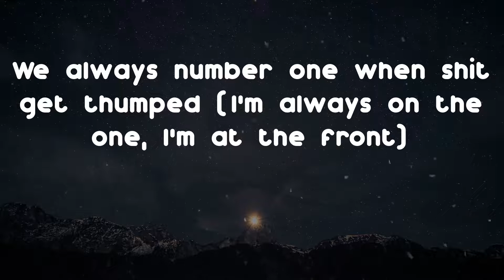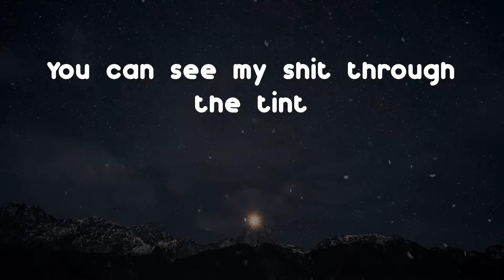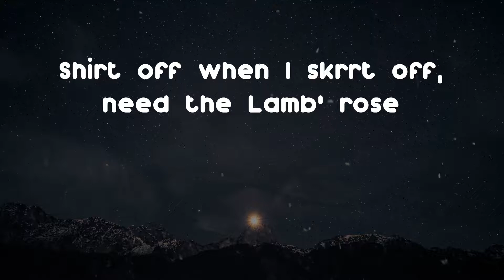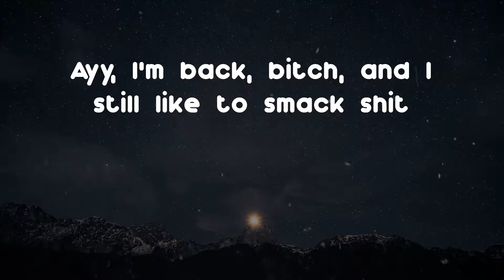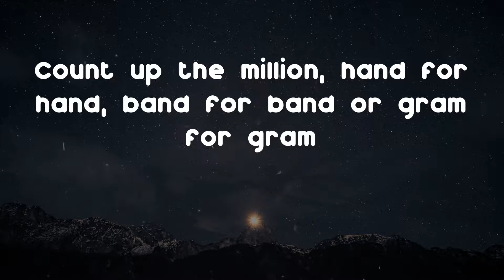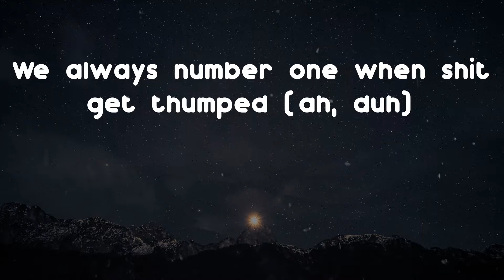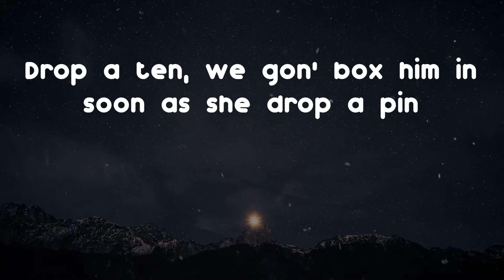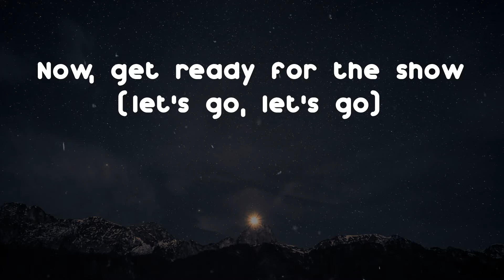Yo Gotti - Steppers (Lyric Video)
A dope song from Yo Gotti: Steppers

Lyrics: Steppers - Yo Gotti
(30 on me, I'ma cut a fool)
Callin' all the steppers to the front
Get ready for the show, ayy, it's on (now, get ready for the show)
We always number one when shit get thumped (I'm always on the one, I'm at the front)
They ain't think Ric was comin' home (now, no one has to know)
Callin' all the ragers to the front (come on)
Now, get ready for the show (let's go, let's go)
I'm always number one, I'm at the front (bitch)
Now, no one has to know
Ah, ugh, ugh, go
Step how you want me to step for you, don't be no crash dummy
I ain't gon' tell you do nun' I wouldn't do (nope), I'm just bein' a hunnid
Push for me the same way I push for you
In the streets your credit good until it ain't (facts)
No snitchin', won't tell the truth
Sky blue coupe, I drop the roof (stretch)
Bought a lil' puppy for my boo (nah)
You can see my shit through the tint
Ask Johnny, five thousand a tooth
Spanish bitch call me, "Papi chu"
Free my lil' doggy, cut 'em loose
While they at it, free Shiesty Pooh
Heavy steppin' on shit like boots (Bagg)
Yeah, ain't nobody know nothin' but niggas still told
Yola, real snow, put half on it and it's still strong
Stressin' searchin' through my dresser drawer, all my pills gone
You did it first, I came through, did it worse so I don't feel wrong
Rico tried to warn me 'bout a cross over the jail phone
Sprayin' Magic on the envelope, we put his mail on
Shirt off when I skrrt off, need the Lamb' rose
Brodie was my friend since we was kids, we was sharin' clothes
Still give 'em a head stone, nigga
Callin' all the rangers to the front (step for me, stretch sum'n)
I'm always number one, I'm at the front (ah, duh)
Now, no one has to know (free Budd)
Callin' all the steppers to the front (step for me)
Now, get ready for the show (stretch sum'n, stretch sum')
We always number one when shit get thumped (ah, duh)
Ayy, I'm back, bitch, and I still like to smack shit
Whack shit, might leave a couple up in Saks Fifth
Fuck 'em if he ain't with me, not the West, I'm from the East
Stretch sum'n and get up with me, you know that we pay our tabs
On the dash, still droppin' fives, one of one, I cop 'em fast
Track' or 'Cat, I'm speedin', nigga, kill me 'fore I need a nigga
Who said we was even, nigga? '09, I was readin', nigga
'010, I was leavin', nigga, if I said I changed, believe it, nigga
Diamonds crazy, niggas fugazi, I ain't never been lazy
Count up the million, hand for hand, band for band or gram for gram
I can go Cullinan for Cullinan, I can go Lamb' for Lamb'
I can go mansion for mansion, I can go acres in land
I just bought a penthouse, five million in Atlanta
Pull up in the valet in a lemonhead Phantom
Yeah, I'm big Gotti, never sleepin' on the business (wake up)
Callin' all the gangsters to the front, perfect attendance
Yup, big (Gotti)
Steppin' on shit, free my nigga 42, we come blow you (free the gang)
Yo' niggas couldn't tote you too much baggage they backdoor you
Ain't no T.I., Lil Flip situation, we beefin'? I ho you (blow your brains)
I take out your whole bloodline like I'm supposed to, I don't know you (gang, gang)
Spin the block, knock the fans out the window, you hear the chop' (woo)
That's the mop, set you up with a bitch, look like Vivica Fox (pussy)
He went for the plot so she took him down for a AP watch (ice)
Sliced him with a blade, in his own crib, make the neighbors watch
Drop a ten, we gon' box him in soon as she drop a pin
You know my money good, tell lil' bruh, "Lock that in" (lock that in)
Gotta hand the 'migos passes, you is not my kin
It's either death or jail with us, this shit is not gon' end
We steppin', modify the weapons
Idolized the steppers willin' to die behind their sections
Catch him, that's a blessin' 'cause niggas ain't outside
You calculatin' attempteds, you must be out your mind, free all the guys, yeah
Callin' all the steppers to the front (callin' all the rangers to the front)
I'm always number one, I'm at the front